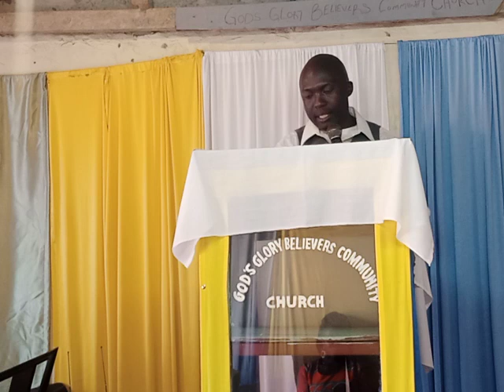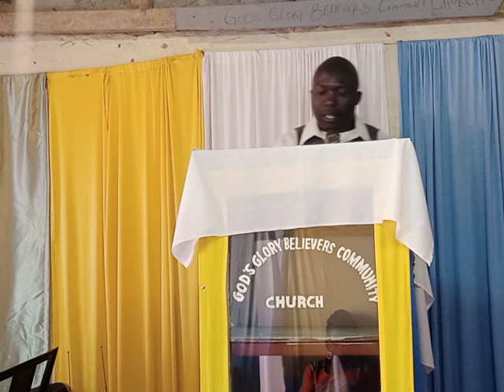SOMO:KUFURAHI DATE 1/01/2023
GOD'S GLORY BELIEVERS COMMUNITY CHURCH